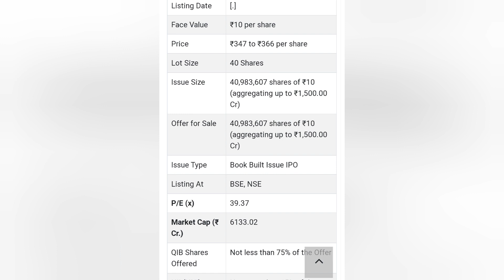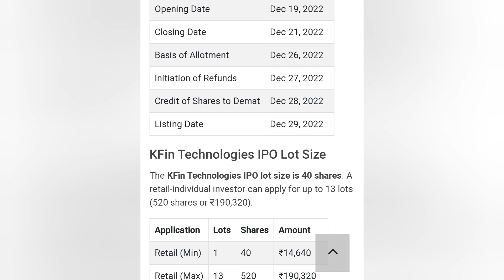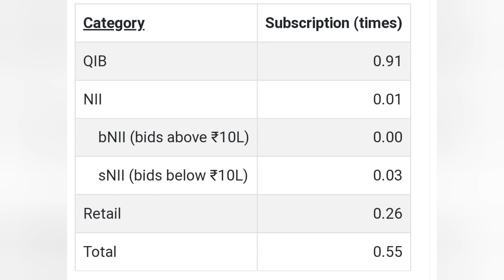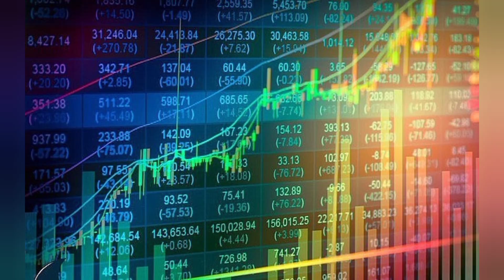KFin Technologies IPO Subscription Status | Upcoming IPO December 2022#priy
kfin technologies ipo#kfin technologies ipo gmp#kfin technologies ipo gmp today#kfin technologies ipo subscription status